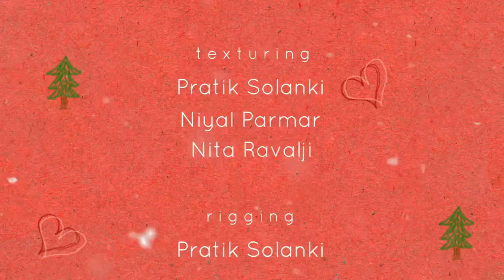Crazy Glue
"Crazy Glue" is another fun project of Weybec in Blender. All production files are free and will be available on 6th jan'15